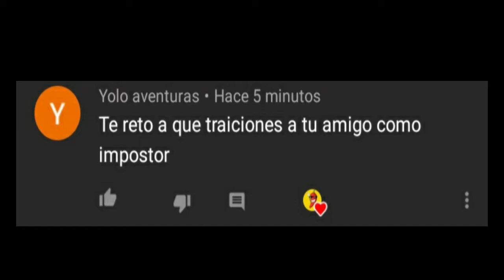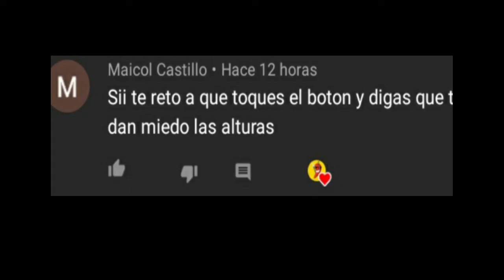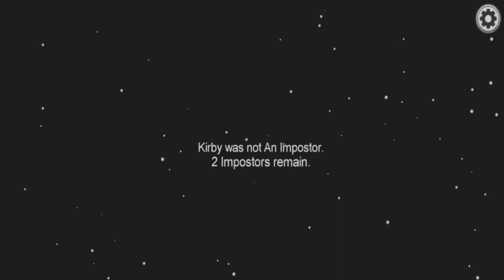RETOS EN AMONG US CON KIRBY | PARTE 1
queria darle un toque distinto asi que lo hice con kirby :3
espero les guste amigosss